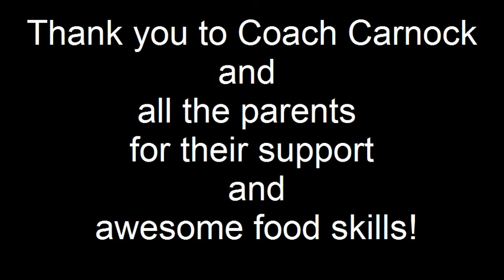1 terra nova jv vs v 11 26